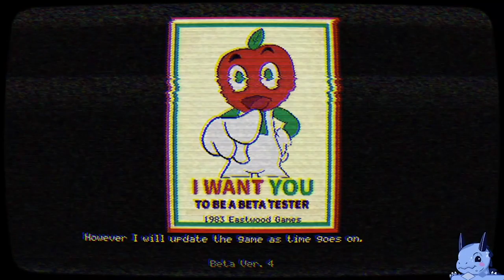Apple a day keeps the Bad people Away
Apples and Oranges are like AXES and Clocks, simple beta testing nothing could go wrong